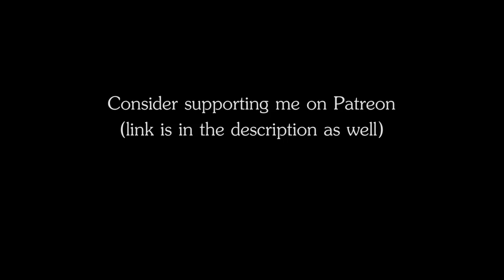RPG | D&D Ambience - Revolutionary War / 18th Century War (muskets, cannons, fife & drum march)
RPG | D&D Ambience - Revolutionary War / 18th Century War
The ambience of muskets and cannons firing away on a 18th century battlefield, with occasional fife & drum war marches.

Plot ideas for this ambience:
- 16th - 19th century war
- Invention of gunpowder (economic and political intrigues)
- Bards' role on a battlefield (personal quests)